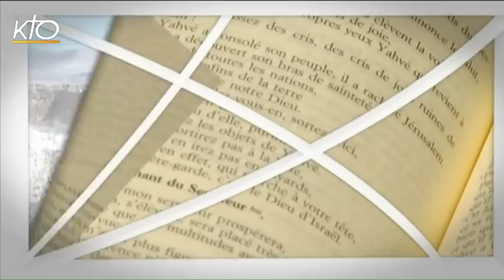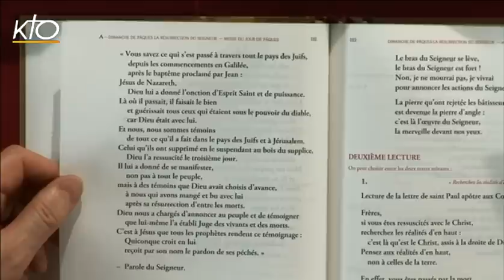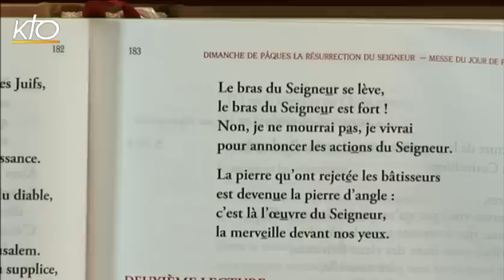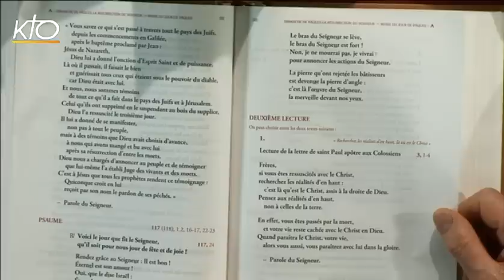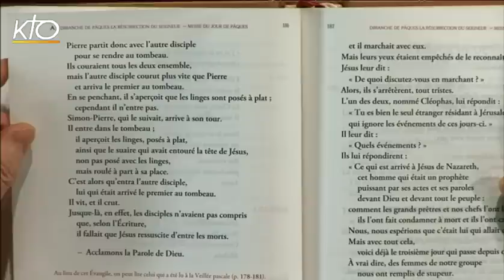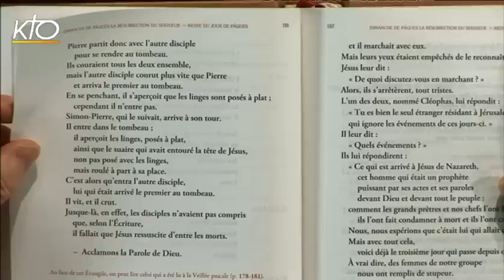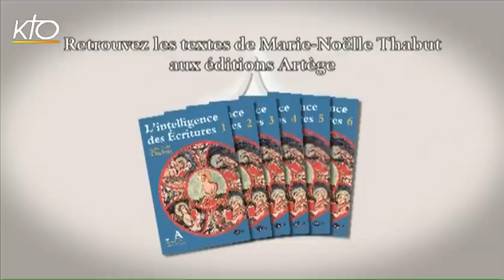Dimanche de Pâques - Intégrale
Marie-Noëlle Thabut lit et commente l'intégralité des lectures du dimanche de de Paques.